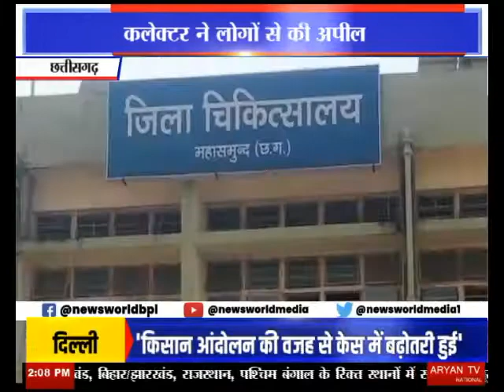प्रदेश में टीकाकरण अभियान जोरों पर Mahasamund | Chhattisgarh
Pradesh Me Tikakarn Abhiyan Zoro Pe Mahasamund Chhattisgarh News World Channel Hindi Samachar India video breaking Viral Video Latest News Channel प्रदेश में टीकाकरण अभियान जोरों पर Mahasamund | Chhattisgarh

छत्तीसगढ़ में टीकाकरण अभियान में महासमुंद प्रथम स्थान पर है... टीकाकरण लक्ष्य के 70 प्रतिशत से अधिक लोगों को टीका लगाया जा चुका है... पूरे प्रदेश टीकाकरण अभियान जोरों पर है... कलेक्टर डोमन सिंह ने लोगों से लगातार सावधानी बरतने की अपील की है... जिसका सकारात्मक असर देखने को मिल रहा है...